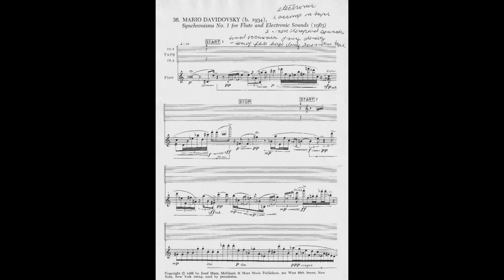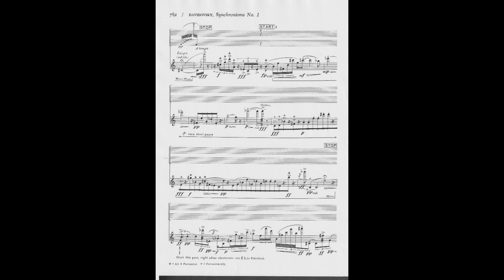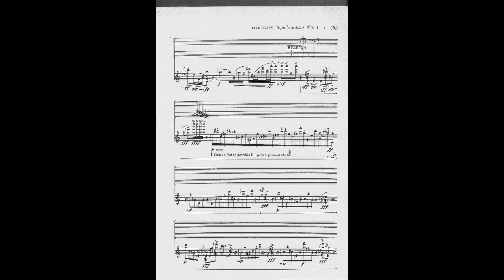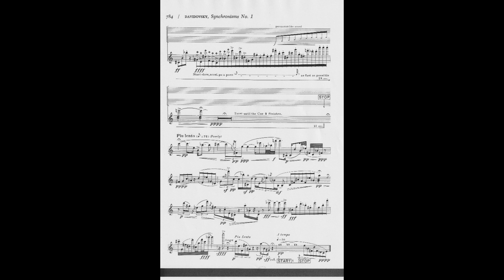Mario Davidovsky : Synchronism No.1 for flute and electronic sound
Rarely performed pieces by flutists, simply because not so many people own the original electronic for the performance.
Toshiro Mitsutomi did perform the piece in 1979 at Southern Illinois University at Carbondale with the aid of Professor Gail Bottje.